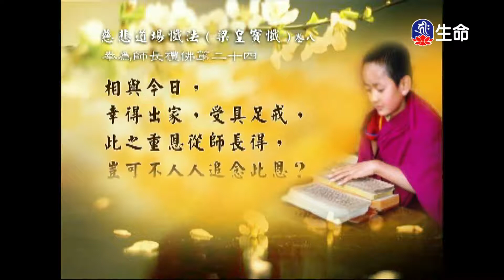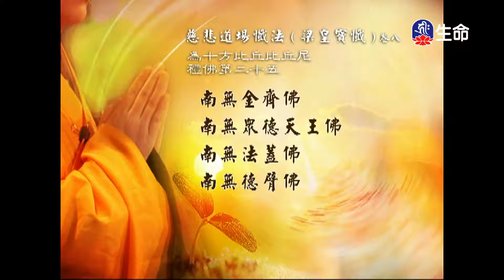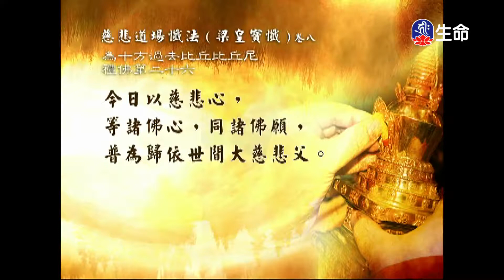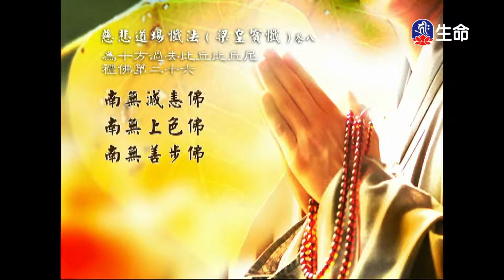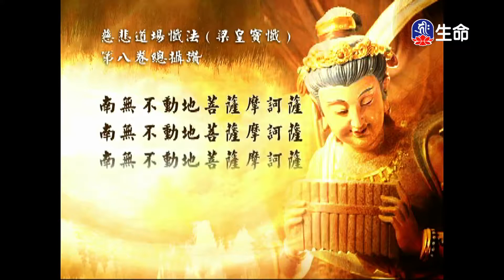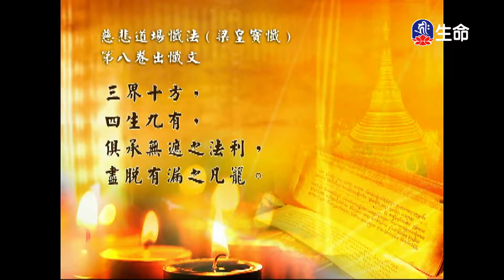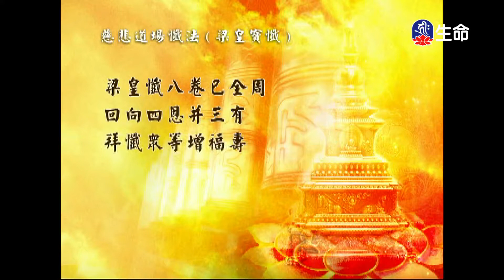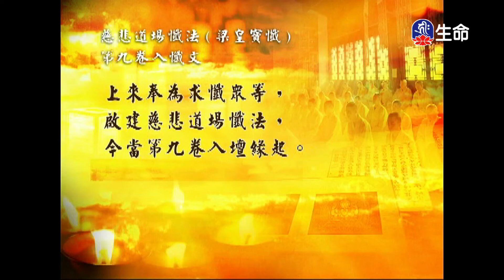經典讀誦-1_(lifetv_20200816_04:30)